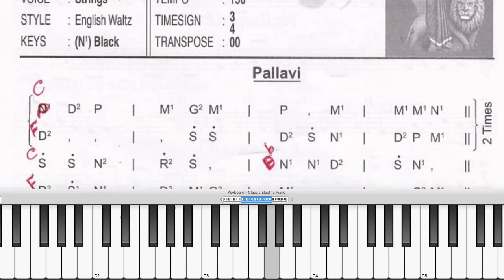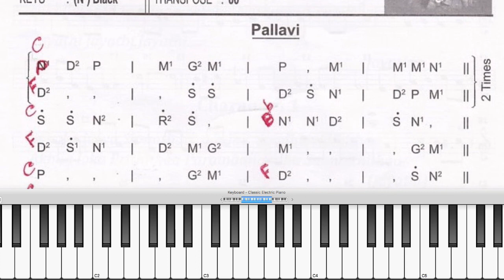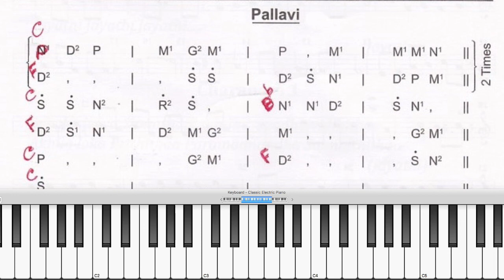jeyathi jeyathi bharatha matha carnatic notes